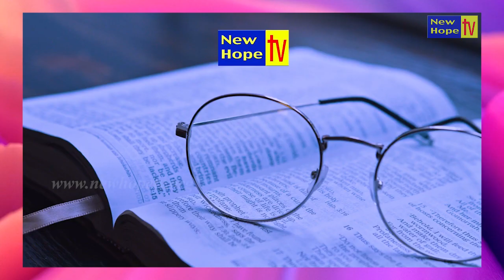ಇಂದಿನ ಸತ್ಯವೇದ ಓದುವ ಭಾಗ / Today's Bible reading Portion - 01.01.2023